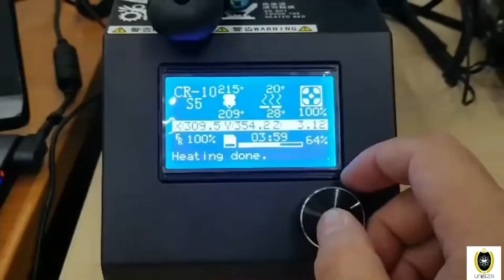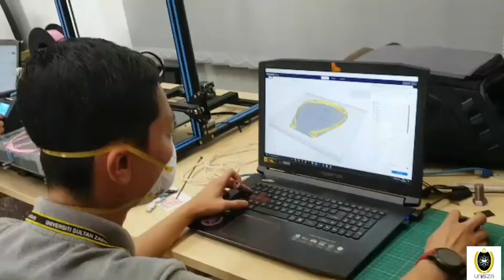Pembuatan "Face Shield" untuk frontliner- UniSZA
UniSZA turut membantu dalam pembuatan "Face Shield" bagi membantu frontliner dalam menjalankan tanggungjawab.
cc: Pusat Komunikasi Korporat & Pengurusan Perhubungan (UniSZA)